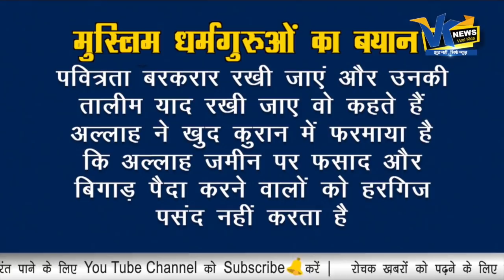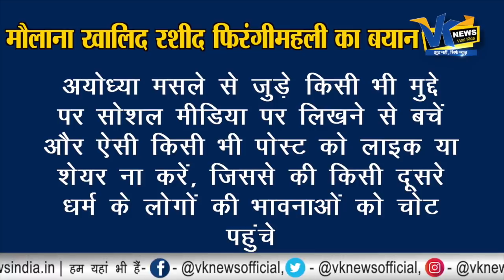अयोध्या फैसले से पहले जुमे की नमाज़ के मौके पर मस्जिदों में ये हुआ!Ayodhya verdict latest update